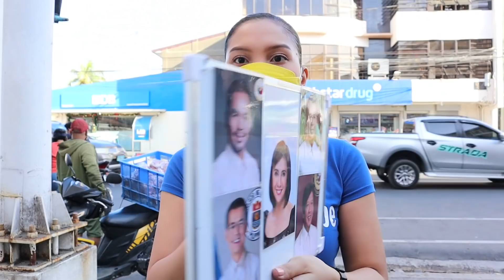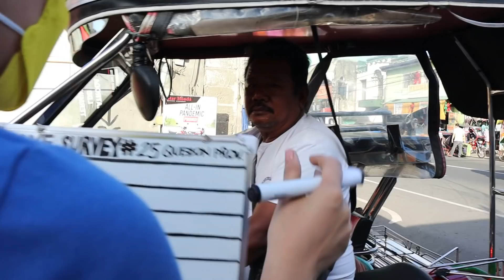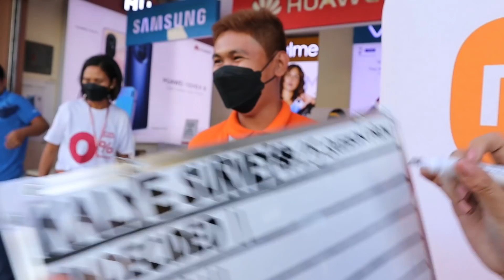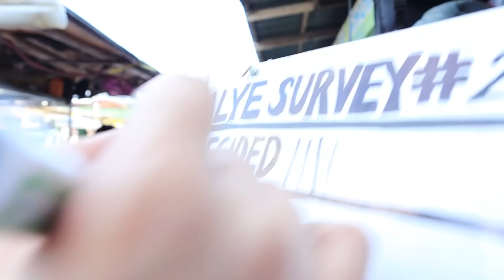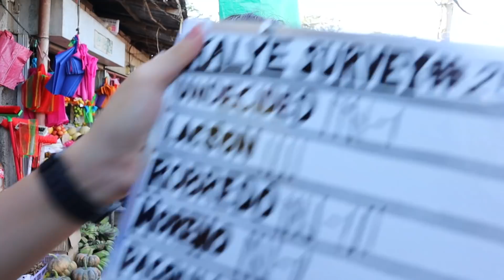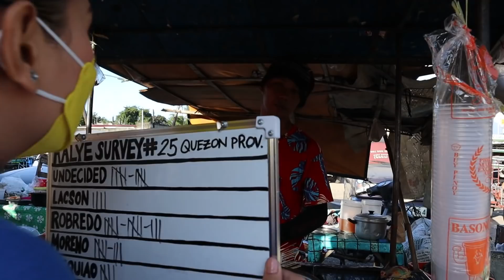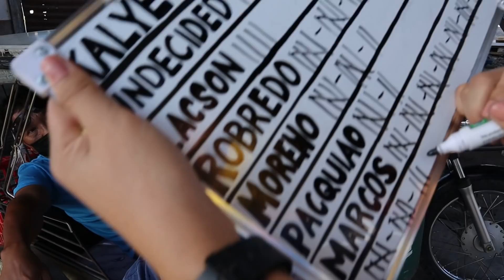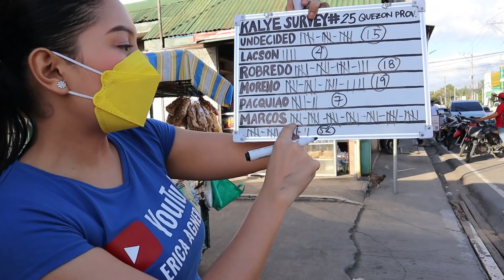KALYE SURVEY #25 | 2022 PRESIDENTIAL BETS | QUEZON PROVINCE